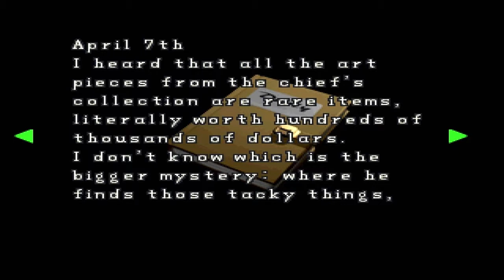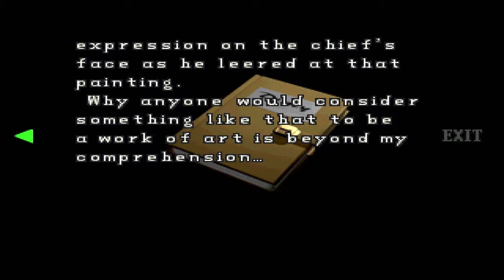Resident Evil 2 | 04 | Frederick the Zomble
I don't know why I like naming them so much :P